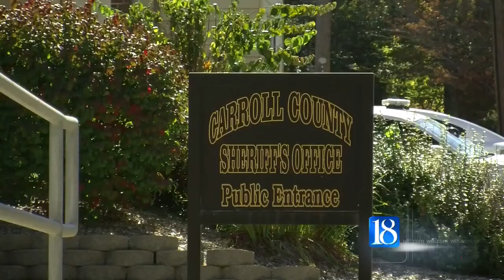Orange jumpsuit flushed down toilet prompts changes at jail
A sewer line blockage prompts the Carroll County Jail to take a closer look at what inmates are flushing.